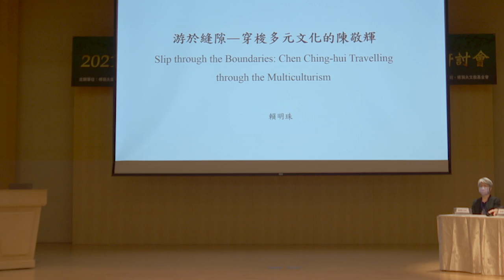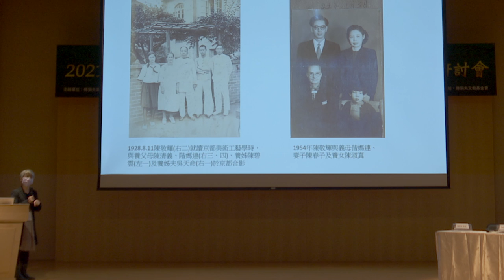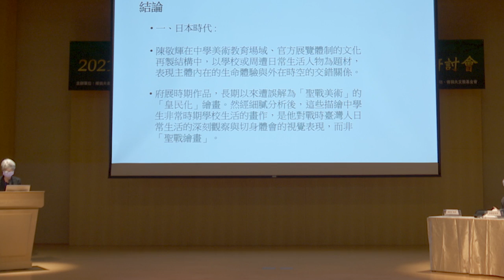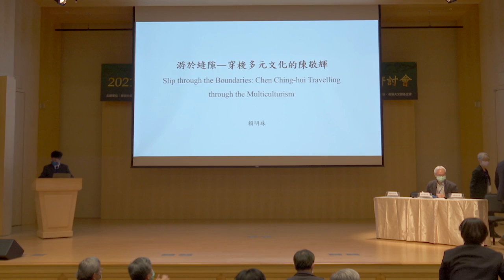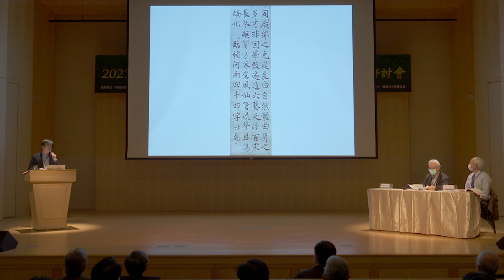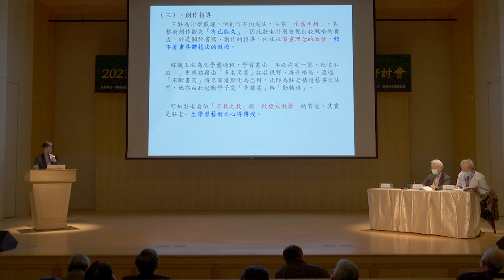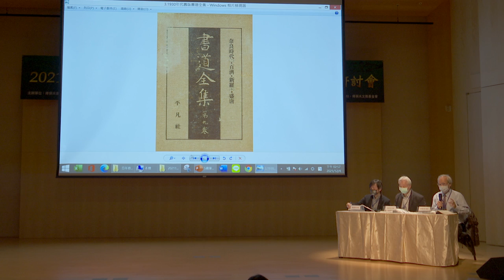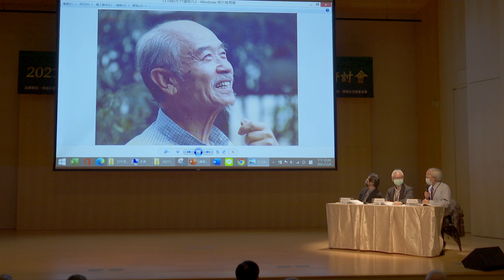4【賴明珠、黃智陽】傅狷夫書畫學會｜百年春風－臺灣近代書畫教育典範學術研討會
活動日期｜2021年12月4日(六)至12月5日(日)，08:00-17:00
活動地點｜創價學會至善文化會館（11143台北市士林區至善路二段250號）
主辦單位｜ 傅狷夫書畫學會、國立臺灣藝術大學、 台灣創價學會、
協辦單位｜
贊助單位｜國立臺灣藝術大學、台灣創價學會、全國加油站有限公司、財團法人南鯤鯓代天府、龍福生活藝文坊、傅狷夫文教基金會